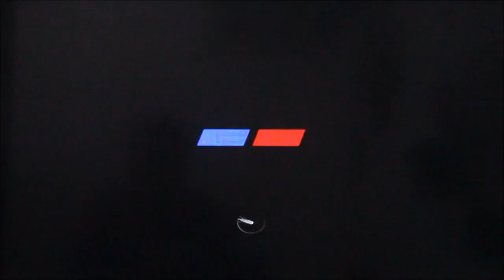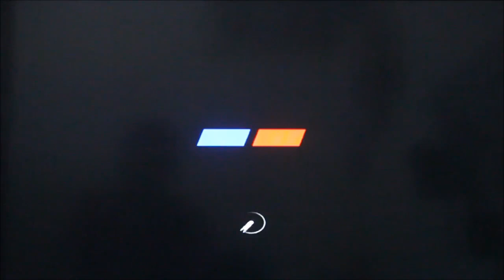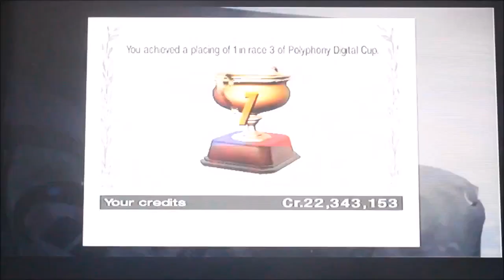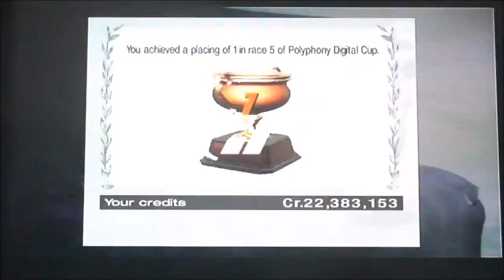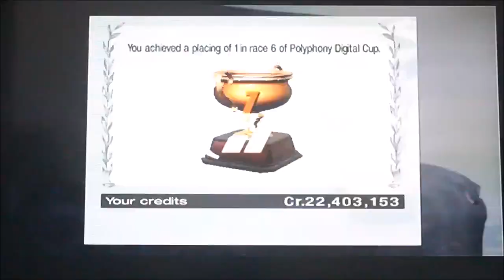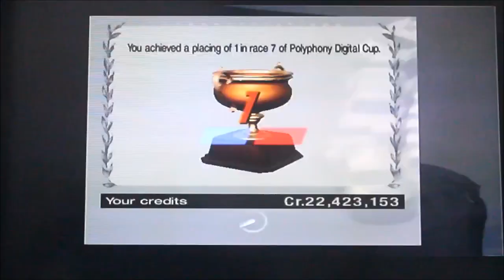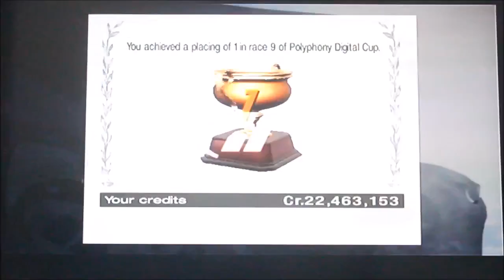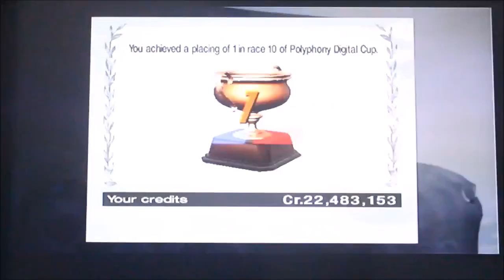Gran Turismo 4 - Audi Le Mans Quattro (Polyphony Digital Cup)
Audi won the prestigious 24 Hours of Le Mans three times in a row, from 2000 to 2002 with the venerable R8 race car. And the road-going R8 was born from the technology gained from the R8 racer. The production R8 first made its appearance at the 2003 Frankfurt Auto Show as the Le Mans quattro. A concept car that was believed to be built atop the Lamborghini Gallardo platform (Lamborghini was owned by Audi), but Audi never confirmed those reports. The body size of both cars was similar, with the Le Mans quattro[2] stretching 172.0 inches in length, 74.8 inches in overall width and 49.2 inches high. The Gallardo was a mere 2.7 inches shorter in length and 3.3 inches shorter in height in comparison.

The Le Mans quattro featured Audi's trademark aluminum space frame, with some carbon composites incorporated at various places. The lightweight construction accounted for the car's lean curb weight of 1530 kg. The engine was a twin-turbocharged 90-degree V-10 with a turbo on each bank. It featured the company's FSI gasoline direct-injection system and pumped out an impressive 602 HP and 553.3 lb-ft of torque. This allowed the car to dash to 62 mph in 3.7 seconds, to 124 mph in 10.8 seconds and top out at 214 mph. The production R8 appeared with essentially the same styling in 2006, at first offered only with a V-8, as the V-10 was added in late 2008.

00:00 Intro
01:35 Twin Ring Motegi Road Course
01:57 Rico
05:38 Pokey
07:10 Seattle Circuit Reverse
08:57 Evelynn
13:43 Axel
16:39 Axel after getting kissed by Ellie be like (no offense)
18:48 Sonoma Raceway Stock Car Course
24:44 *smugs in Skulleky*
27:35 Tokyo R246 Reverse
32:10 Skuller
36:19 Cinnamon (Pokey's funny mispronunciation)
36:54 Fuji Speedway 2005
39:50 Miraculous Ladybug Anime Trailer
46:17 Motorland Reverse
46:50 Rico returns
55:40 Rose's Comic Dub Compilation
59:27 Circuit De La Sarthe I
1:07:34 El Capitan Reverse
1:08:00 After Toppat King video
1:17:02 Suzuka Circuit
1:26:37 Nurburgring Nordschleife
1:39:20 Outro